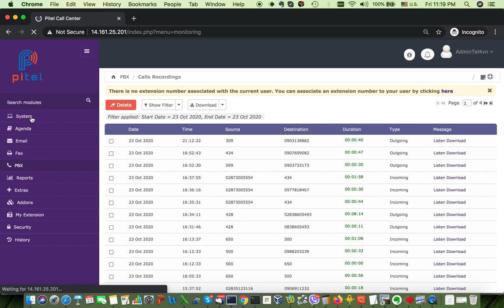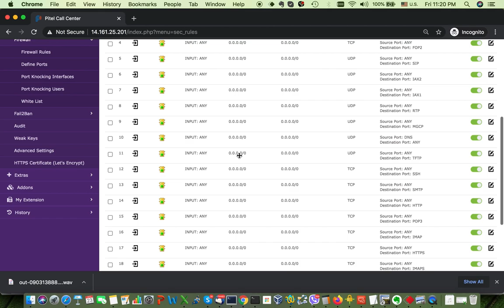Tổng đài VoIP Pitel PBX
Tổng đài VoIP Pitel PBX license Unlimited:
- Không giới hạn cuộc gọi đồng thời
- Không giới hạn máy nhánh
- Đầy đủ tất cả dịch vụ tổng đài IP PBX doanh nghiệp: lời chào, ghi âm cuộc - gọi, định tuyến theo thời gian, hộp thư thoại, Ring Group, Queue
- Giao diện web quản lý thân thiện
- Bảo mật
- Backup / Restore
- Chạy tốt trên máy ảo, PC, VPS,..
- Full quyền quản trị
- Hỗ trợ API, tích hợp CRM/ERP

Ngoài ra chúng tôi còn cung cấp các giải pháp Call Center - Contact Center, Autocall, Voice OTP, tích hợp tổng đài VoIP vào CRM/ERP doanh nghiệp.